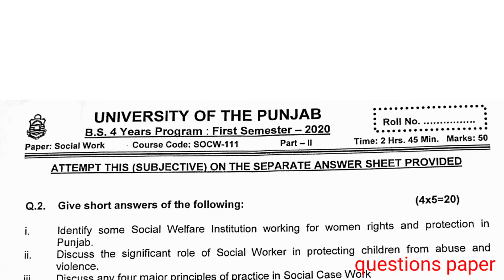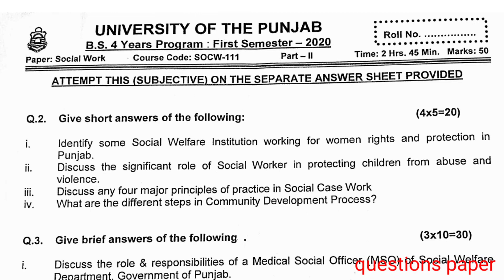Punjab University BS Past papers 2020-21| Punjab University Social Work past paper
Punjab University BS Past papers 2020-21| Punjab University Social Work past papers